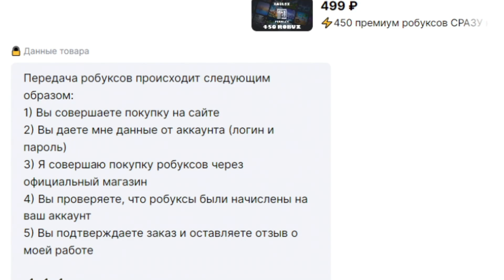РАЗДАЮ ВСЕМ СИЛУ и ЭНЕРГИЮ в СВОЕЙ НОВОЙ ИГРЕ Strongman Race Roblox